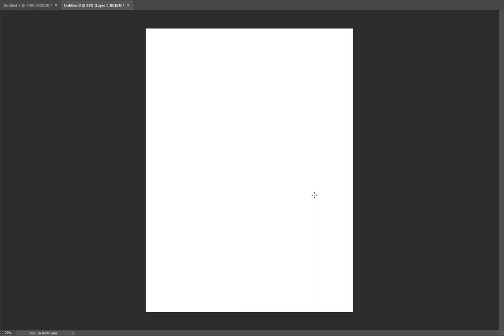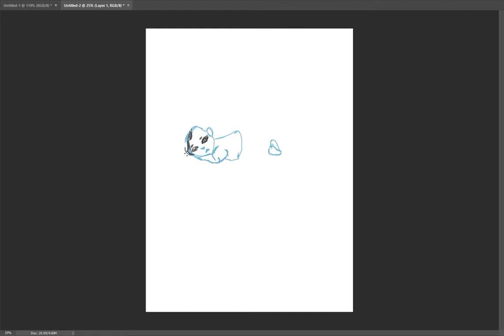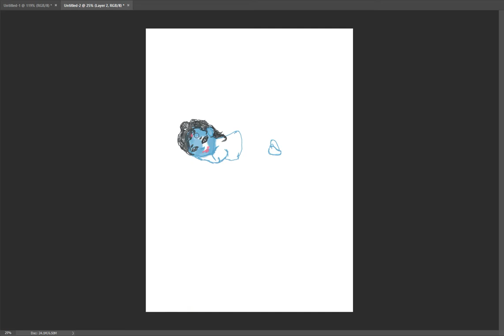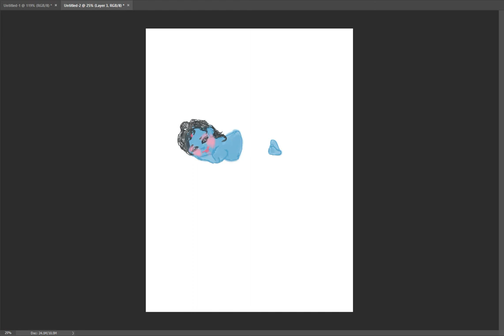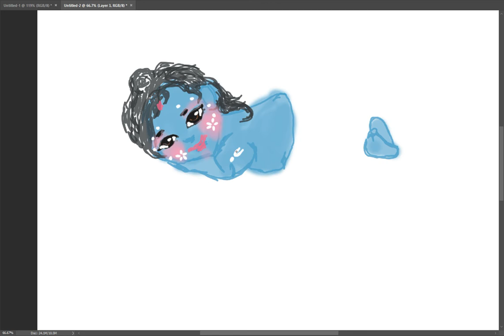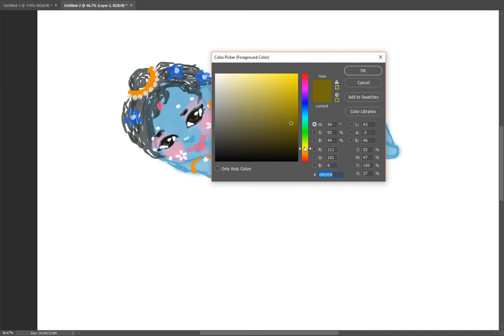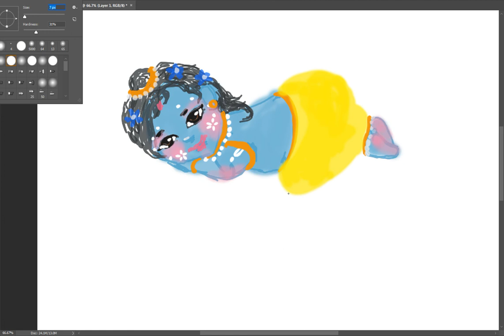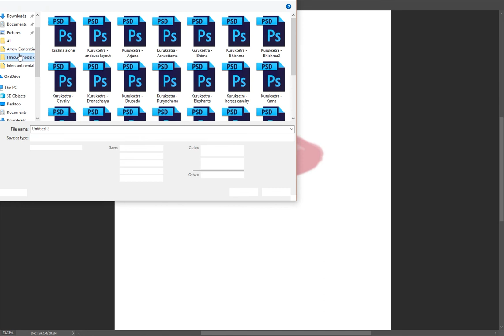Krishna drawing, live capture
Had some fun setting up this live drawing of Sri Krishna - I did it in photoshop, which was super fun, I love digital drawing!
International shipping and prices all displayed on website.